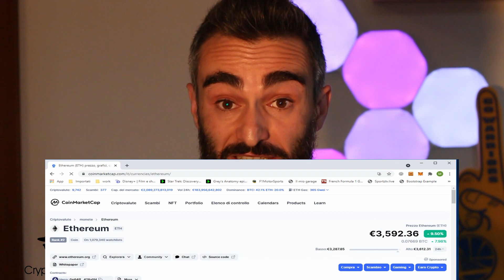Crypto pillole cosa sono le Criptovalute e a cosa servono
Serie tematica di pillole introduttive per spiegare tutto il mondo Crypto.